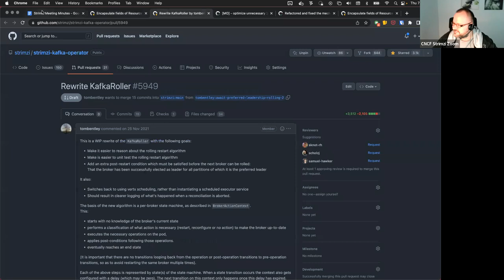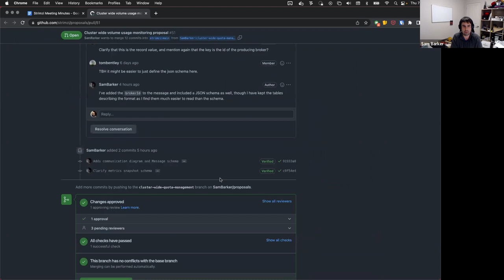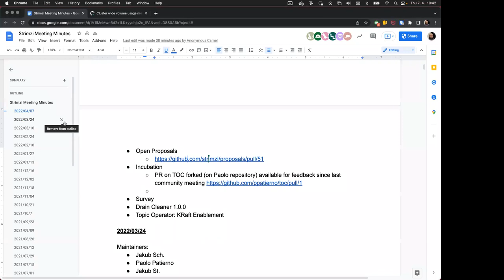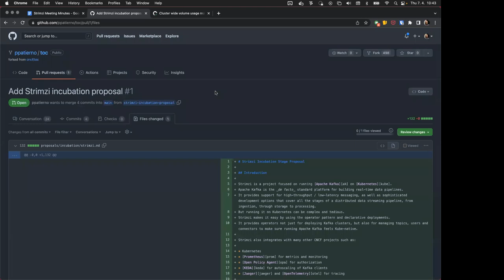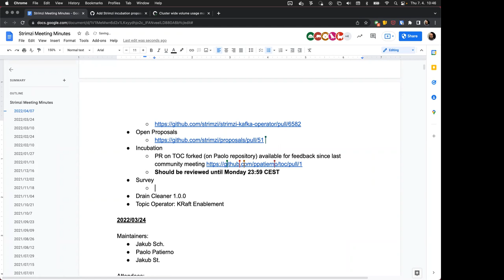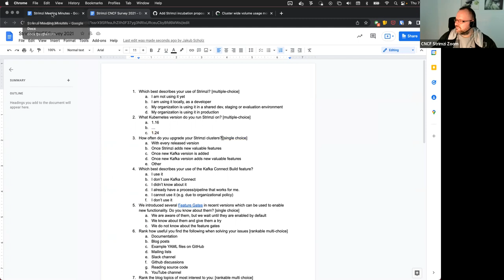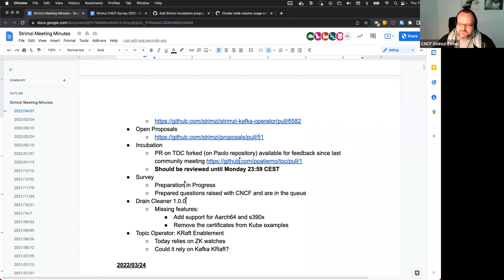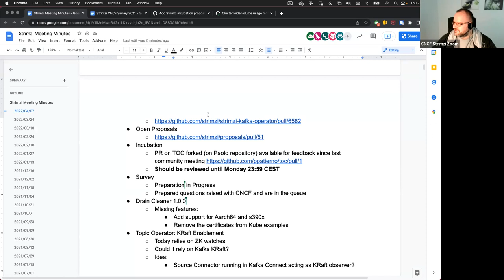Community Meeting - April 7th 2022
Strimzi Community Meeting recording from April 7th 2022.